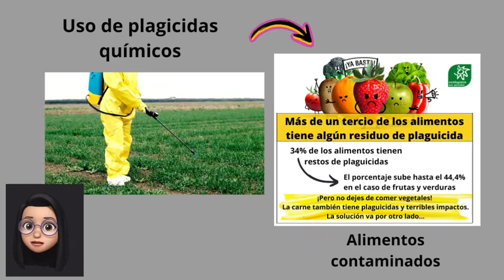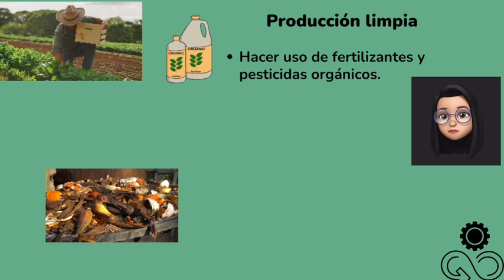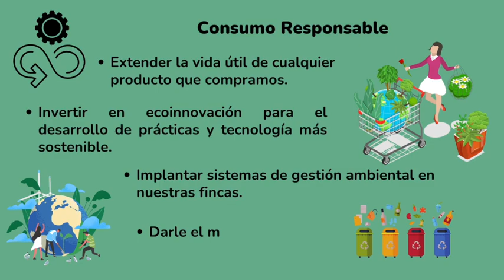ODS Producción y Consumo responsable. Andrea Fuentes.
Campaña publicitaria para sensibilizare a los habitantes de la vereda Quiba ubicada al sur de Bogotá Colombia, zona rural, sobre la importancia de la producción y el consumo responsable para el cuidado del ambiente.